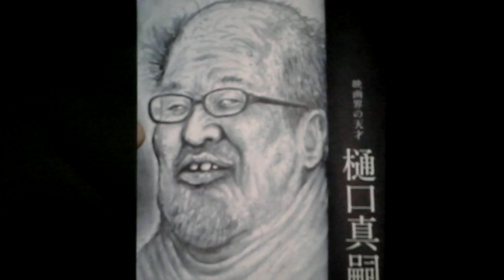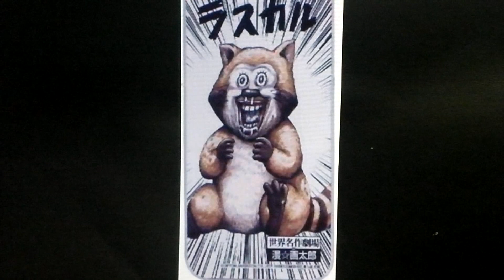漫画太郎 が描いた有名人